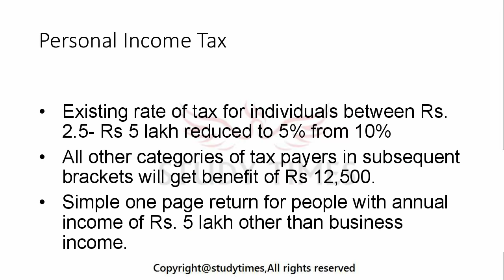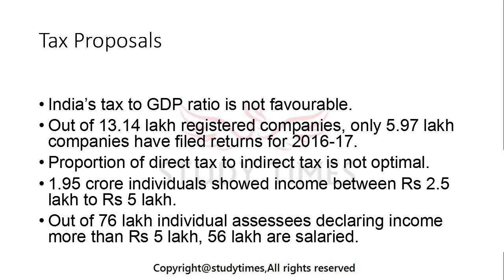UNION BUDGET 2017-18 (ENGLISH) POINTS TO REMEBER FROM THE HINDU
UNION BUDGET 2017-18 (ENGLISH) POINTS TO REMEBER FROM THE HINDUकेंद्रीय बजट (हिन्दी) 2017-18 points to remember